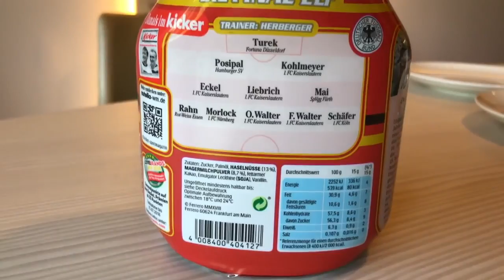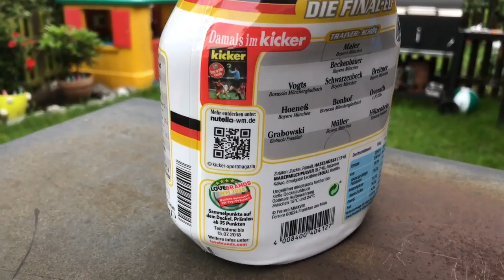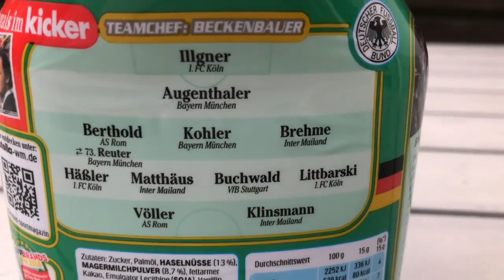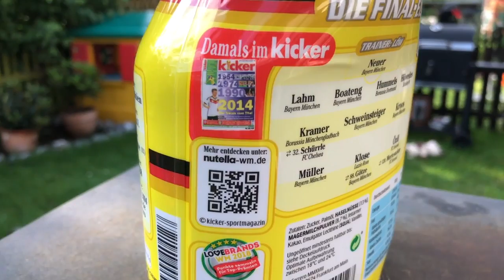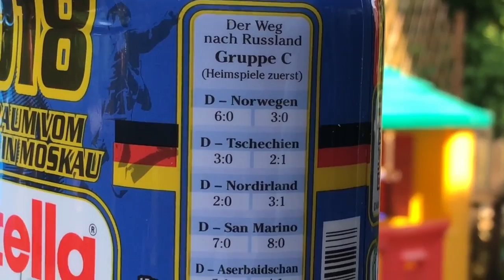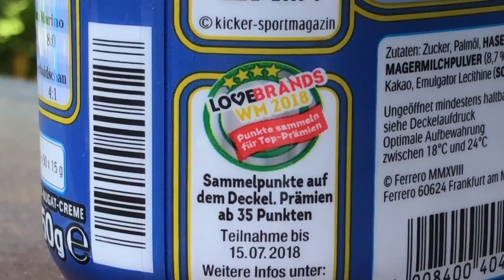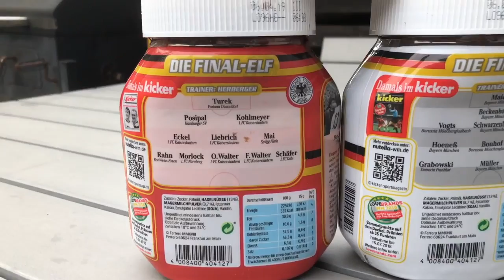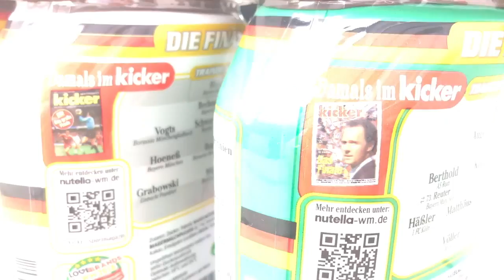nutella komplette Weltmeister-Edition zur WM 2018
Vom 14. Juni 2018 bis zum 15. Juli 2018 findet in Russland die FIFA Fußball-Weltmeisterschaft 2018 statt. Deutschland gehört als amtierender Fußball-Weltmeister zu den Favoriten. Nutella nutzt die WM für WM-Editionsgläser. Hier unsere Frühstücksgläser - die komplette Weltmeister-Edition.